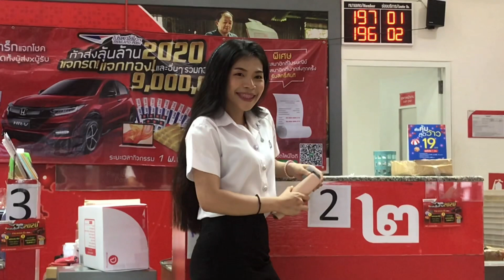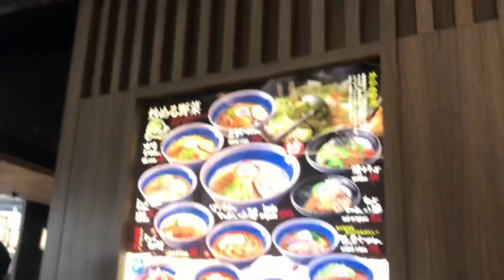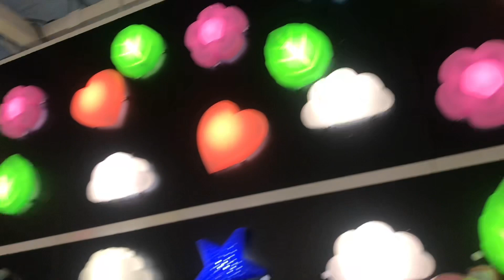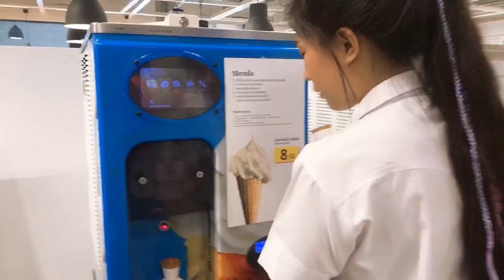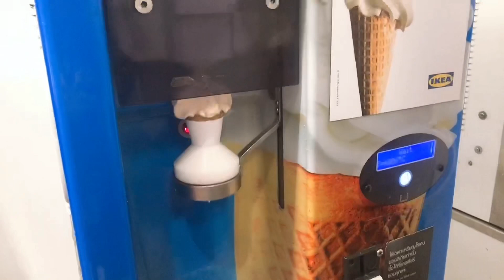VLOG# ไปทำอะไรกันที่เมกาทำไมไปบ่อยจัง กับหญิงแพมโบว์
ห้างนี้ตอนเรียนอยู่จะเป็นห้างที่พวกเราทั้ง 3 คนมาบ่อยมาประจำ มาทำอะไรก็ไม่รู้ มาเดินไม่ต่ำกว่า 5 ชั่วโมงในแต่ละครั้ง โอ้โห! พอจบแล้วคงคิดถึงบรรยากาศแบบนี้แย่เลย ให้คลิปนี้เป็นคลิปที่เก็บไว้เป็นความทรงจำสมัยเรียน